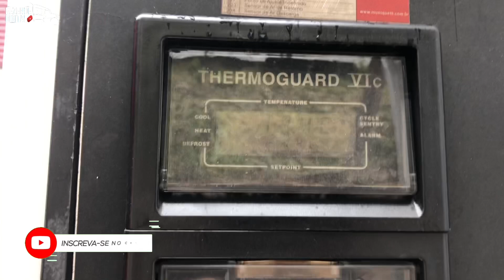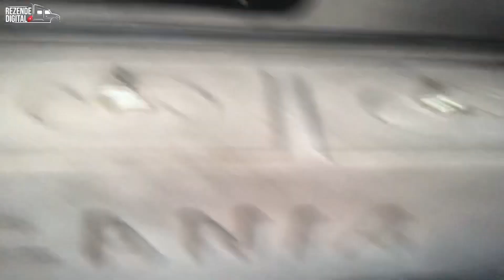BATERAM NO MEU CAMINHÃO - MOTORISTA CARRETEIRO.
Fala pessoal, se você não tem experiência em carretas e que aprender como funciona o processo passo a passo esse canal e para você e caso você já tenha experiência venha participar desse canal e contribuir com quem está começando agora, vou fixar os comentários das dicas importantes aqui.

Link's Abaixo de onde me achar⤵️⤵️

IGNORE AS TAGS DE BUSCAS.